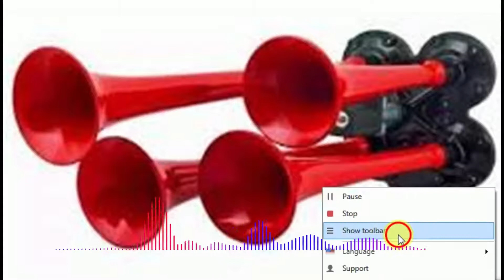Air Horn in Close Hall Series - Sound Effects